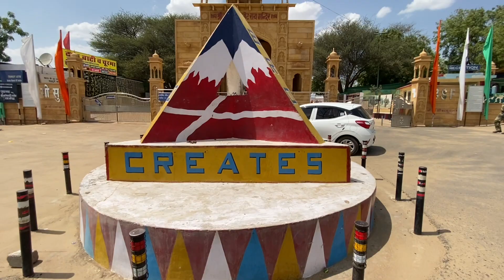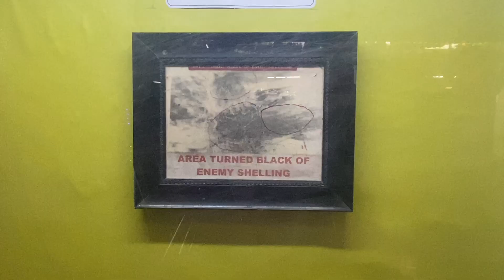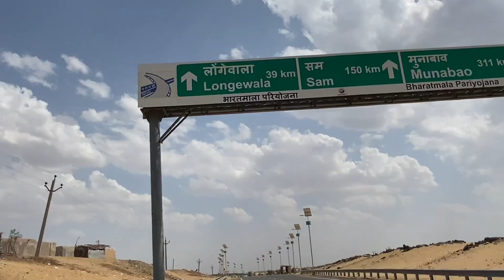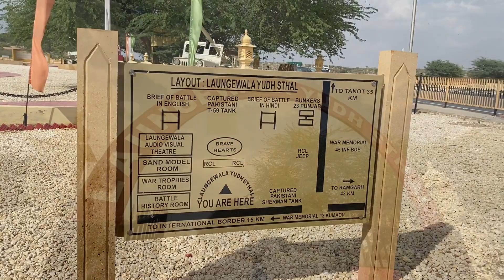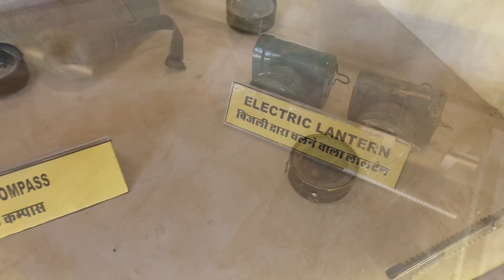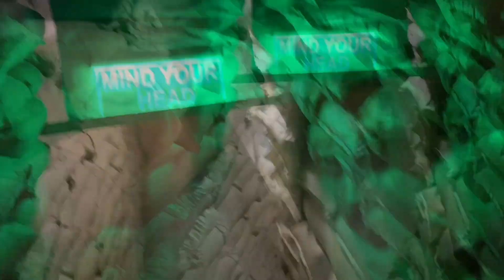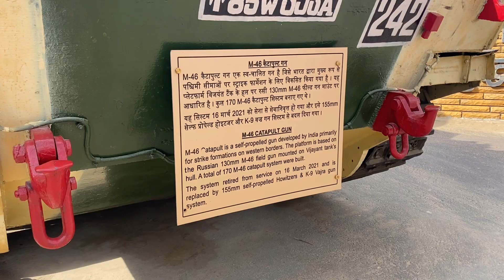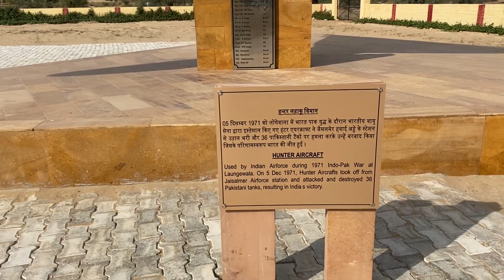"Unveiling the Untold Stories: Longewala and Tanot Mata - India's Stand in the 1965 and 1971 Wars”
Description: Join us on an epic journey through the magnificent Golden City of Jaisalmer, located in the heart of Rajasthan, India. From the stunning sandstone forts and palaces to the bustling local bazaars, there's no shortage of sights and sounds to experience in this ancient city.

In this video, we'll take you on a tour of Jaisalmer's top attractions, including the famous Jaisalmer Fort, Patwon ki Haveli, and Gadisar Lake. We'll also give you a taste of the city's vibrant culture and traditions, from the colorful festivals to the delicious local cuisine.

So sit back, relax, and let us guide you through this magical land of sand dunes and camels.

Don't forget to use the following hashtags when sharing your Jaisalmer travel experience